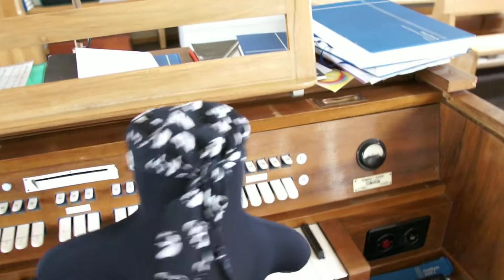Mr. Stunti goes crazy Trailer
Mr. Stunti goes crazy. Ein Trailer für einen Clip der rechtlich nicht veröffentlicht werden darf. sry